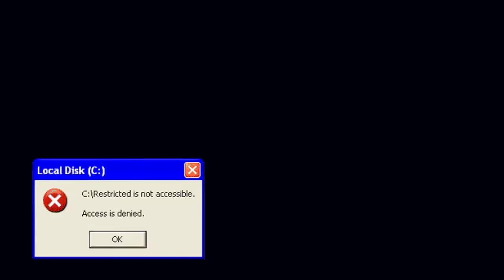WOW! This is what happens when 5 demigod YOUTUBERS play NBA 2K19 at the same time. | iPodKingCarter